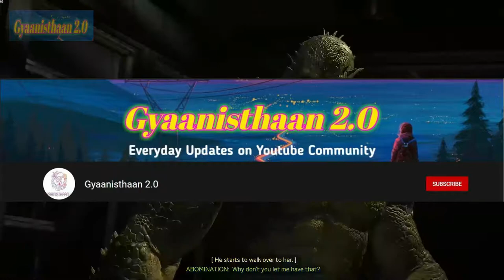Joshi Vlogs Angry Reaction On His Subscribers for doing this ? | SouravJoshivlogs Very Angry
why sourav joshi vlogs upset ?
sourav joshi
sourav
gyaanisthaan2.0